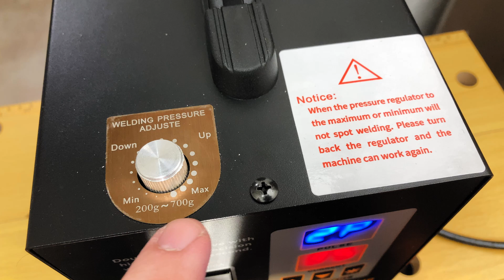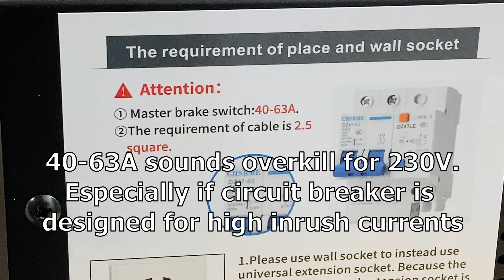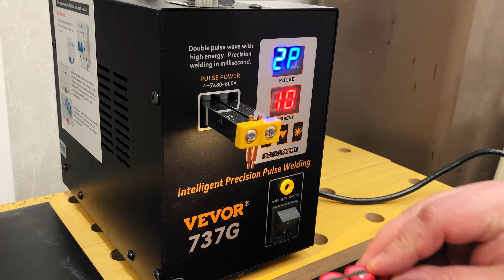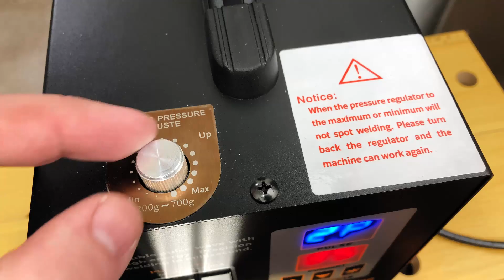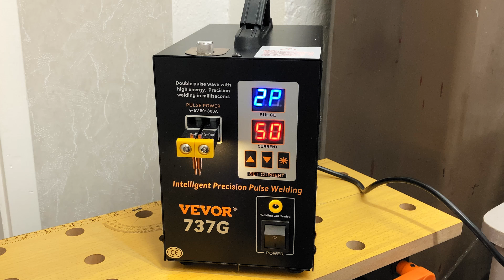Testing the VEVOR 737G Spot Welder for DIY Lithium Battery Packs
Review of Vevor 737 spot welder made for welding battery packs. It came with handful of 0.1mm and 0.15mm nickel plated strips, extra pair of tips and some other accessories. All I needed was some battery cells to get started.

ALWAYS start with lower power and find proper settings by increasing power a little bit, damaged lithium batteries can cause fire or other dangerous situations!

Because spot welding lithium battery tabs draws high peak current, I also documented power limitations from household mains. With 230 V service and older 10 A fuses, the welder could reach roughly 80 percent output. A standard modern 10 A circuit breaker with tighter inrush limits allowed only about 20 percent. Circuit breaker type and response curve make a significant difference when driving this class of welder.